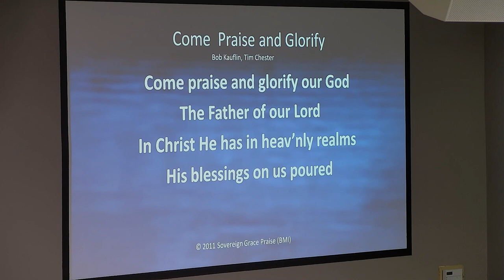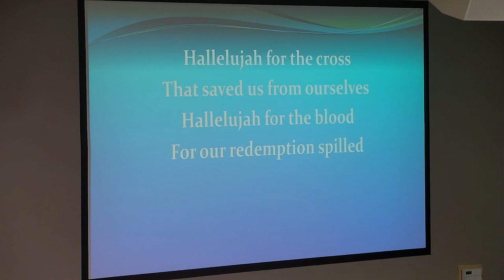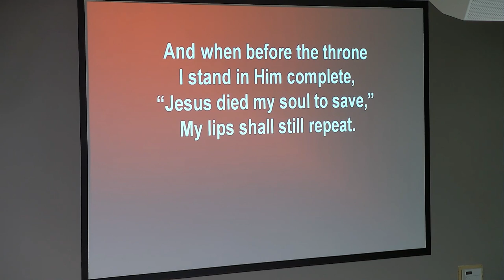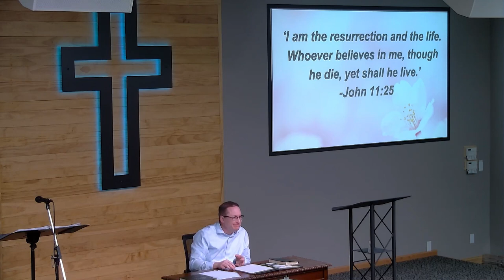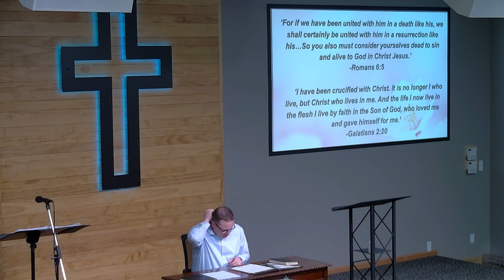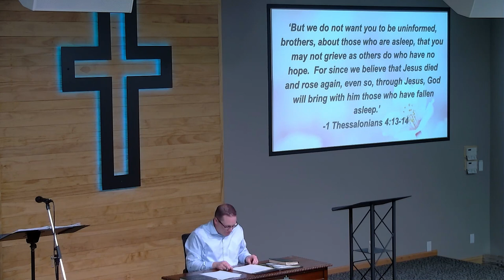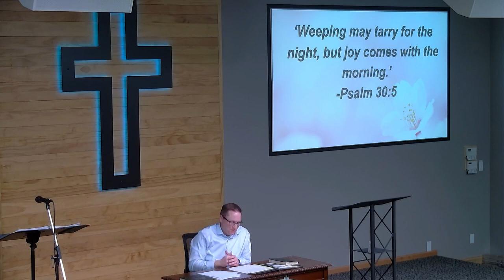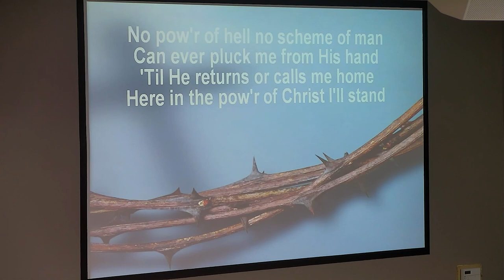April 9, 2023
Sunday service at New Life Evangelical Church, Tama/Toledo, Iowa
Message: 'The Difference the Empty Tomb Makes' Easter Sunday